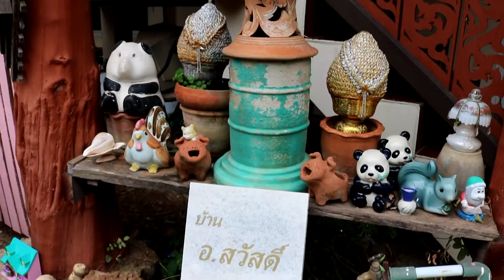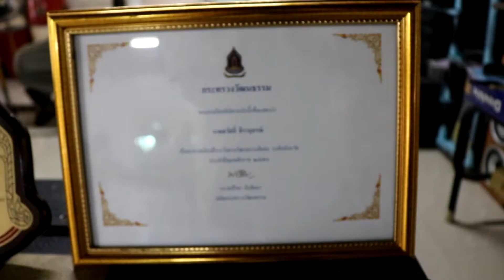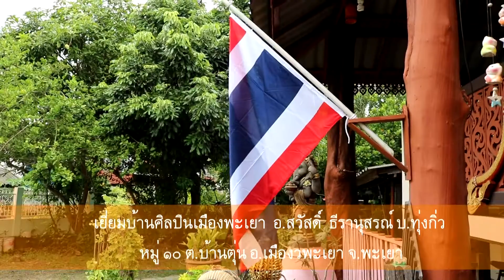เยี่ยมบ้านศิลปินเมืองพะเยา-อ.สวัสดิ์ ธีรานุสรณ์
.."เผยแพร่ผลงาน บริการชุมชน สร้างคนให้มีสุนทรีย"...นี่คือปณิธานการทำความดีของท่านอาจารย์สวัสดิ์ ธีรานุสรณ์

ที่ทั้งชีวิต ได้ทุ่มเทและอุทิศการทำงานการสืบสาน อนุรักษ์ดนตรีพื้นบ้านแก่เยาวชนในท้องถิ่นของตนเอง

หน้าที่บ้านเลขที่ 87 บ้านทุ่งกิ่ว หมู่ที่ 10 ตำบลบ้านตุ่น อำเภอเมืองพะเยา จังหวัดพะเยา เมื่อวันที่ 10 มิถุนายน 2561 คณะกรรมการคัดเลือกบ้านศิลปินเมืองพะเยา ได้เยี่ยมบ้านศิลปินตามกิจกรรมเปิดบ้านศิลปินเมืองพะเยา ประจำปี 2561 ทั้งนี้เพื่อเป็นการยกย่องและคัดเลือกศิลปินจังหวัดพะเยา

อาจารย์สวัสดิ์ ธีรานุสรณ์ครูโรงเรียนพญาลอวิทยาคม อำเภอจุน จังหวัดพะเยาสำเร็จการศึกษาครุศาสตร์บัณฑิต จากมหาวิทยาลัยราชภัฏเชียงใหม่ เอกดนตรีศึกษา ปัจจุบันปฏิบัติหน้าที่เป็นครูผู้สอนอยู่ที่โรงเรียนพญาลอวิทยาคม จังหวัดพะเยา

อาจารย์สวัสดิ์ ธีรานุสรณ์ผู้ซึ่งได้ซึมซับเอาศิลปะวัฒนธรรมและการดนตรีตั้งแต่ยังเยาวัย จนถึงปัจจุบันเป็นผู้ที่มีผลงานด้านกิจกรรมทางด้านดนตรี เป็นผู้ที่มีจิตวิญญาณของความเป็นครูอย่างทุ่มเท เสียสละและจิตอาสา ในการสั่งสอนเยาวชนลูกศิษย์และเยาวชนครองท้องถิ่นให้เป็นผู้ที่มีสุนทรียด้านการดนตรี

จึงนับได้ว่าอาจารย์สวัสดิ์ ธีรานุสรณ์ เป็นเพชรเม็ดเอกในการดนตรีพื้นบ้าน ที่จะสร้างสรรค์วัฒนธรรมที่ดีงามของท้องถิ่นและเผยแพร่ศิลปะวัฒนธรรมดนตรีไทย ให้เป็นที่ยอมรับทั้งในระดับประเทศ และในระดับนานาชาติ..ติดต่อ อ.สวัสดิ์ได้ที่ โทร.082-3869027